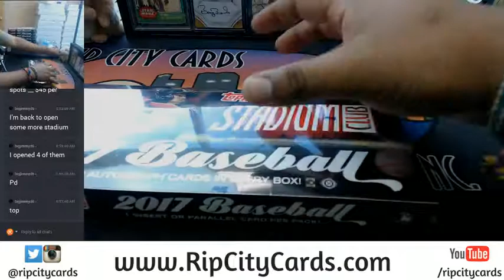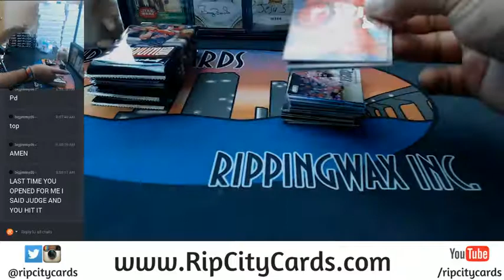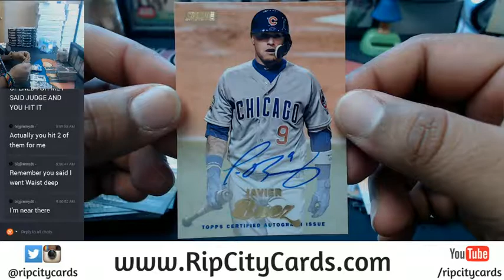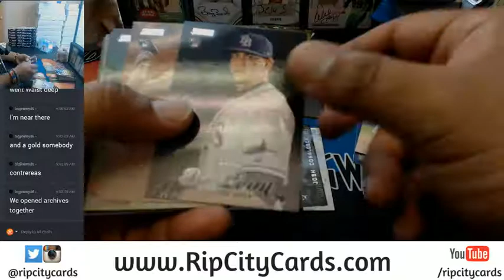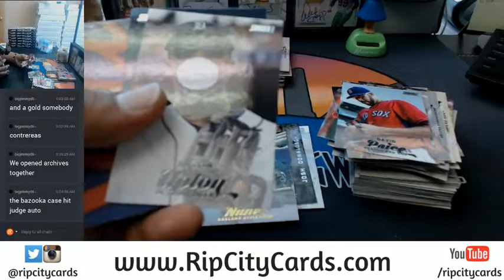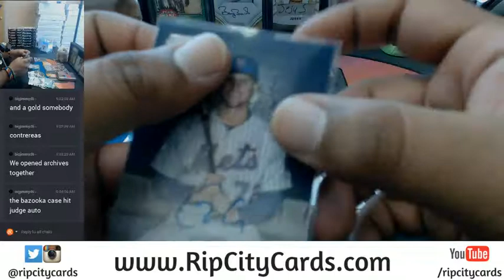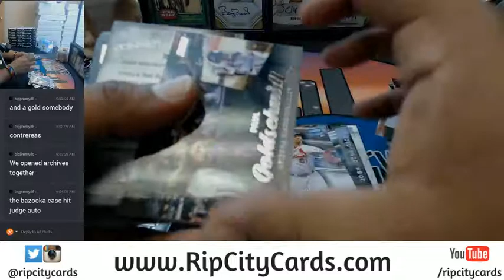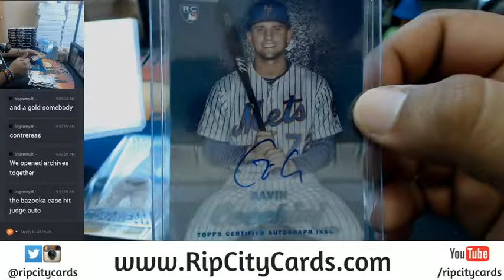2017 Topps Stadium Club Baseball Personal Box #9 07132017